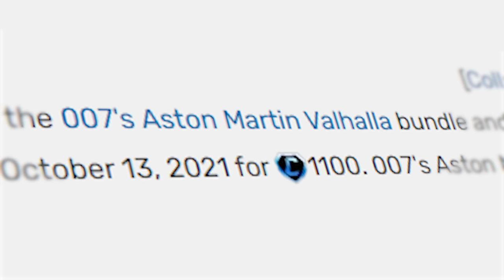Why Does Nobody Use Rocket League's Licensed Cars?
It's NON META time! This week we're looking at the corporate tie-ins that have become increasingly frequent in Rocket League, and how by the nature of them, they will never be able to overthrow the current favourites.

►Sources►
Epidemic Music/SFX use the link to get a free month trial!
All non-gameplay footage is courtesy of the official Rocket League YouTube channel; @RocketLeague

Thanks to @shougar9213 for the opening (pre-edited) clip!

A HUGE thanks to our supporters:
*ZestyZebra
*KirbyRocket
*JoshMM

►Socials►